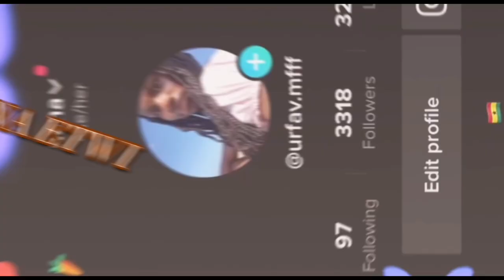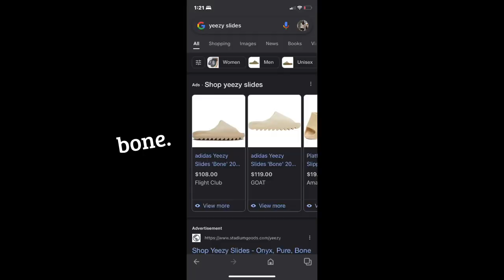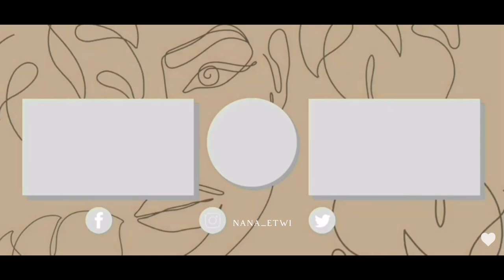$500+ back to school haul video!(charlotte russe,forever 21,lululemon,aeropostale,shein,more!)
I know its kinda late but i was waiting for my things to come in!!!

Links are linked!

I'm sorry i couldn't find the mango sets!!!:(

Aeropostale:
Not sure if these are the exact but they are definitely similar

Leggings:i don't understand the difference between lululemon leggings, they're all the same. My head started to hurt looking for them.

CHARLOTTE RUSSE. Nun i got was online bruh.
SAME WITH FOREVER 21. Cannot find the cargos or biker shorts i'm sorry.

Im a size small in everything! Size 4 in jeans. Also size 4 at lululemon.

These links may not work in the future.

FAQ:
Age: 14
Height: 5’4
Weight: 117-120